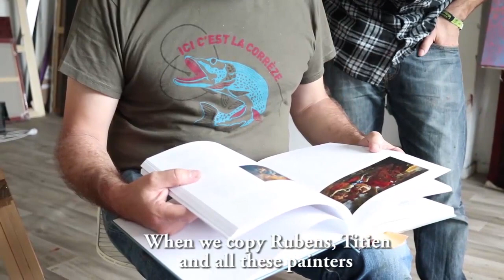The painter's color palette / La palette du peintre - Olivier Masmonteil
This episode is about the painter's color palette - how I like to organize my colors and why it's so important in the painting process, but also in the final result.
We work on large color palettes on a table with different color zones. Instead of using the circular palette (after Chevreul), we work on linear palettes.
If you want to keep the spirit of classical paintings, you have to work on linear palettes.

Dans cet épisode, je parle de la palette de peintre, comment j'aime l'organiser et pourquoi son organisation est importante à la fois dans le processus de peindre, et à la fois dans le résultat final.
On travaille à plusieurs sur une grande palette pour définir des zones de couleurs dans lesquelles on vient piocher, c'est convivial !
Au lieu d'utiliser la palette circulaire développée après Chevreul, on travaille sur une palette antérieure qui est linéaire.
Si on veut retrouver l'esprit des peintures classiques, il faut travailler sur des palettes linéaires.